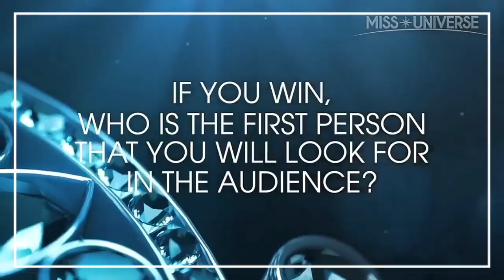Frederika Alexis Cull - Media Darling at Miss Universe 2019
Puteri Indonesia 2019,
Miss Universe Indonesia 2019,
Frederika Alexis Cull in some interviews during Miss Universe 2019.

Very well spoken, Smart, Determined, the way she deliver her thought shows  us how dedicated she is as Puteri Indonesia.

Brain, Beauty, and Behavior.